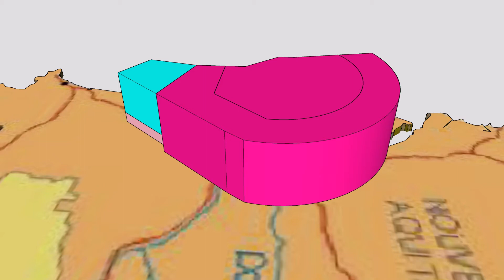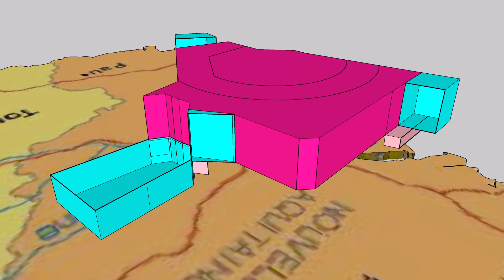Understanding controlled airspace? TMA AQUITAINE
In this series, the most relevant airspaces are briefly described, so the user obtains a friendly view of general structure and relationships.

Pertaining LFBB - TMA Aquitaine (LFBD), all airspace classes are displayed, with some relevant French AIP information.

The video has no sound or credits.

For the user's convenience, a table of contents is provided.

01 CTR Bordeaux Merignac 00:00:12
02 TMA Aquitaine partie 19 00:00:24
03 TMA Aquitaine partie 1-1 00:00:36
04 TMA Aquitaine partie 1-2 00:00:48
05 TMA Aquitaine partie 2-1 00:01:00
06 TMA Aquitaine partie 2-2 00:01:12
07 TMA Aquitaine partie 4 00:01:24
08 TMA Aquitaine partie 3-1 00:01:57
09 TMA Aquitaine partie 6 00:02:08
10 TMA Aquitaine partie 3-2 00:02:20
11 TMA Aquitaine partie 3-3 00:02:32
12 TMA Aquitaine partie 5 00:02:44
13 TMA Aquitaine partie 7 00:02:56
14 TMA Aquitaine partie 10 00:03:21
15 TMA Aquitaine Northeast 00:03:50
16 TMA Aquitaine East 00:03:44
17 TMA Aquitaine Southeast 00:03:56
18 TMA Aquitaine Southwest 00:04:08
19 TMA Aquitaine Airspace class C 00:04:20
20 TMA Aquitaine Airspace class D 00:04:32
21 TMA Aquitaine Airspace class E 00:04:44
22 TMA Aquitaine All airspace classes 00:04:56